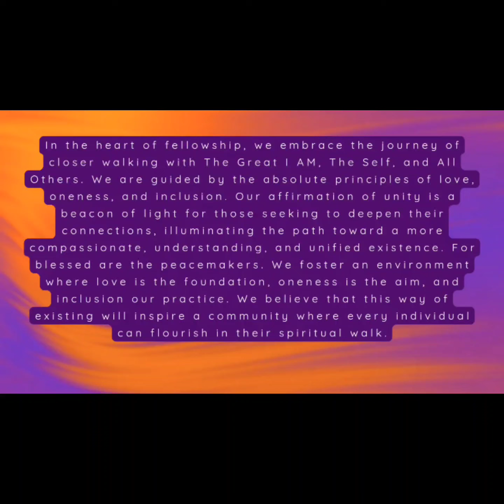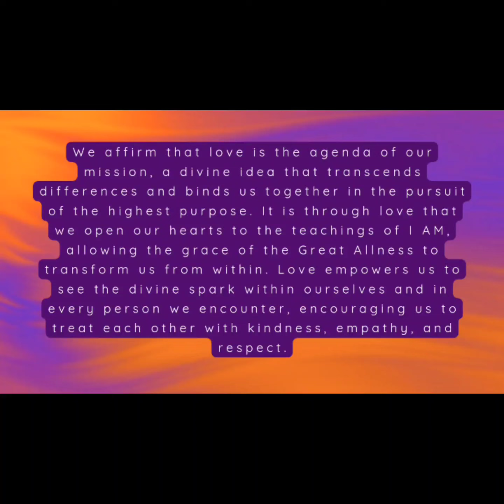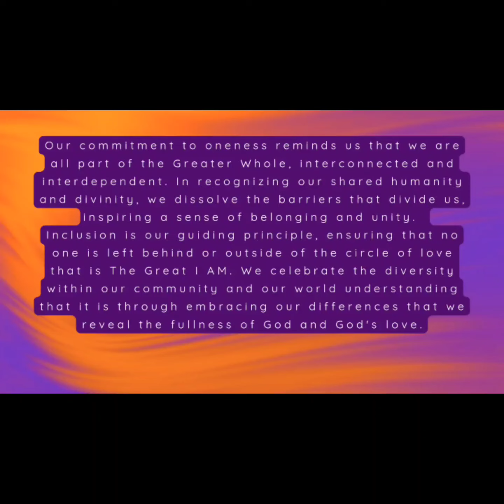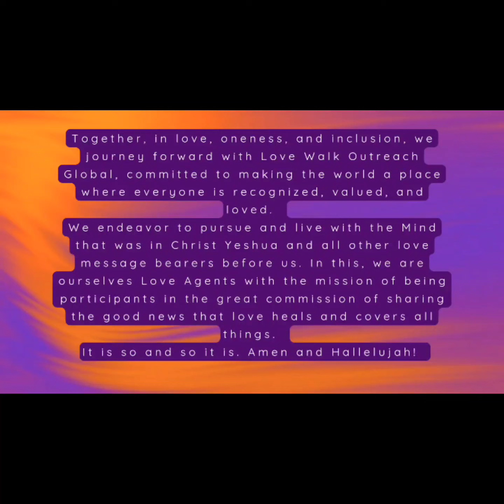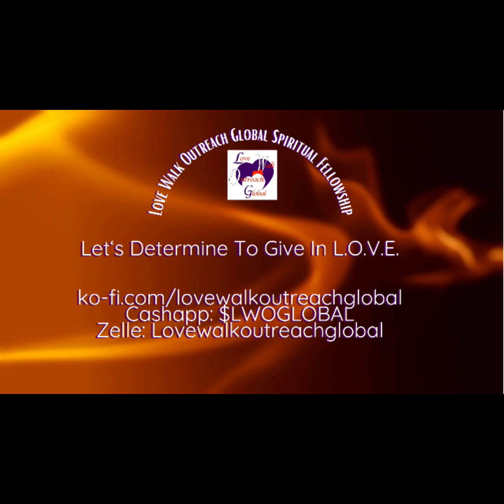"The Omnipresent I AM" - What If God Is All Of Us? Love Walk Outreach Global Spiritual Fellowship